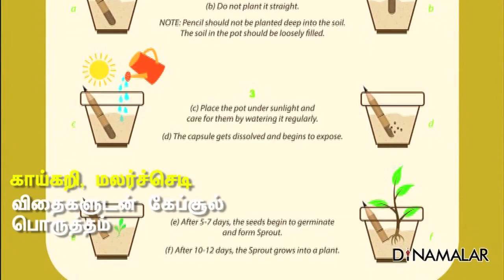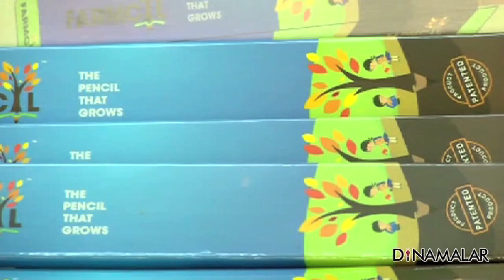‘முளைக்கும்’ பென்சில்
குழந்தைகளிடம் செடி வளர்ப்பை ஊக்குவிக்கும் விதமாக விதைகள் அடங்கிய பென்சிலை கோவையில் இளைஞர்கள் வடிவமைத்துள்ளனர்.